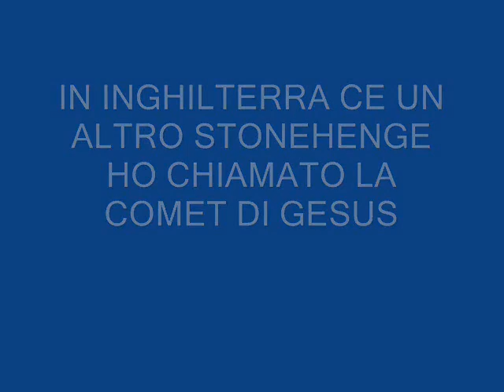LA COMET JESUS.wmv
IN INGHILTERRA CE UN ALTRO STONEHENGE E IL SUO DIAMETRO E DI 103 METRI QUEI SEGNI ROSI SONO TUTTE DELLE PIETRE , LA FILA DI PIETRA SOPRA E LUNGA 760 METRI E QUELLA DI SOTTO E DI 642 METRI ,A LA FINE CI SONO ANCHE DUE PICCOLE PIRAMIDE. IL SUO NOME LO VOGLIO DARLO IO LA COMETA DI JESUS